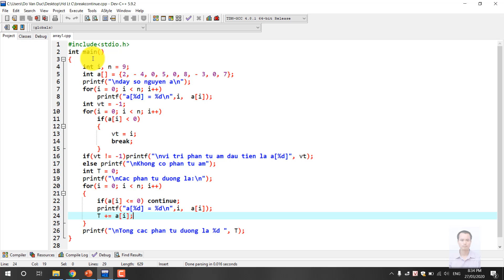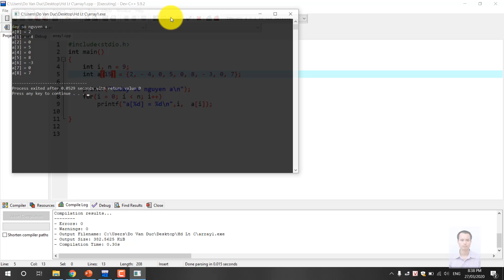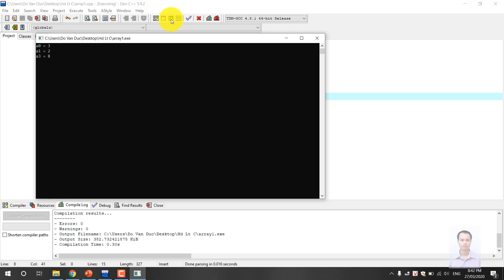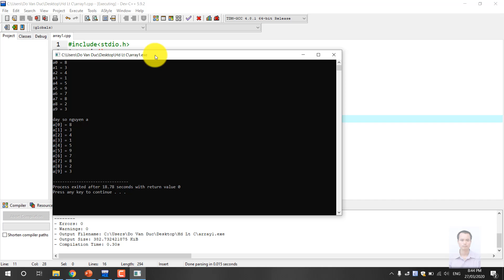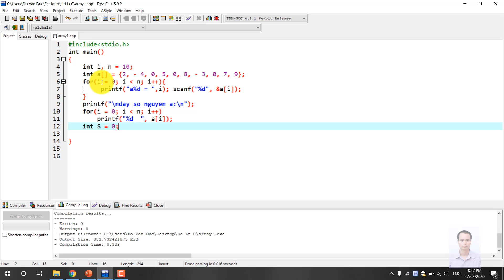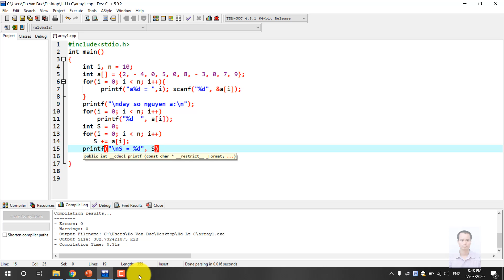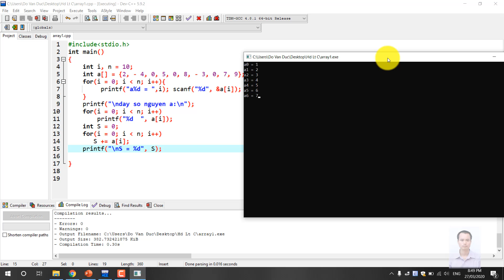014 Học lập trình C Array: Cơ bản về mảng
CÁC VIDEO LÝ THUYẾT & BÀI TẬP

ÔN TẬP VÀ HƯỚNG DẪN THI

HƯỚNG DẪN LẬP TRÌNH CHI TIẾT